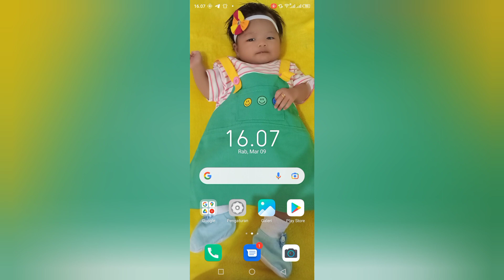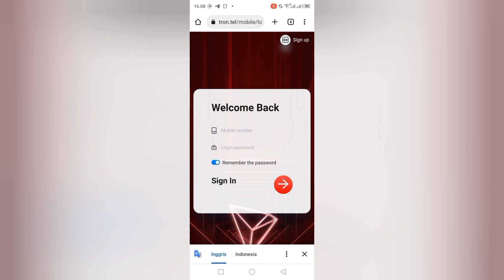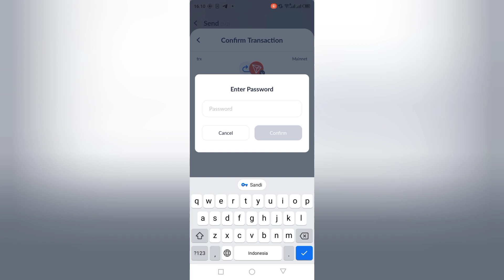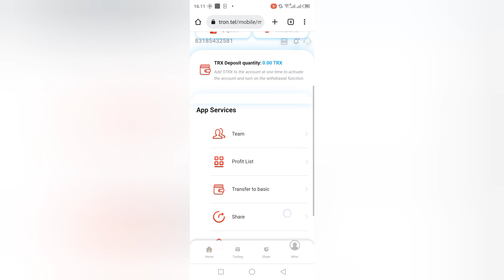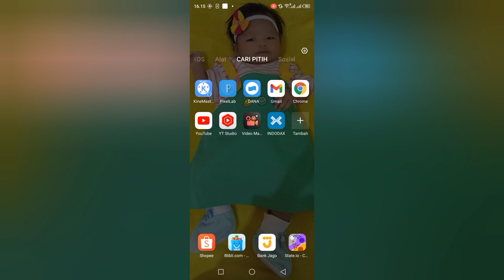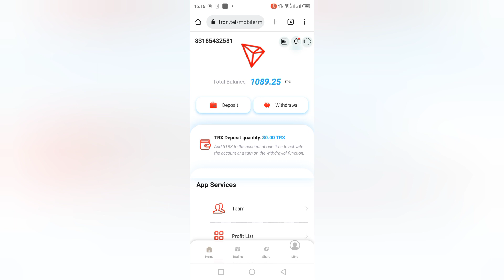website mining Tron baru 2022 tron.tel